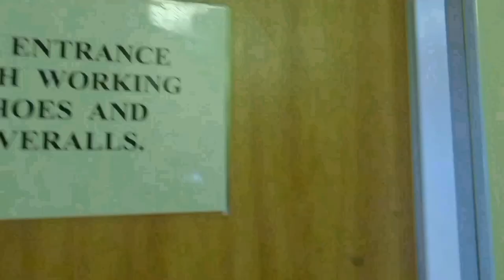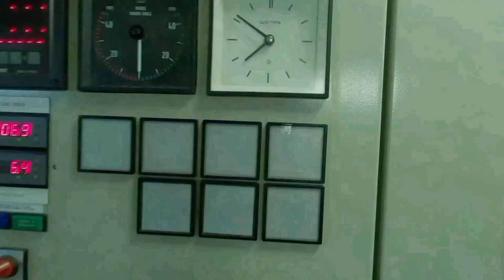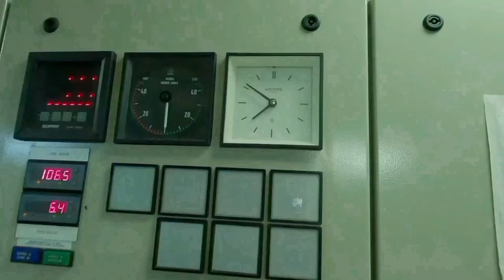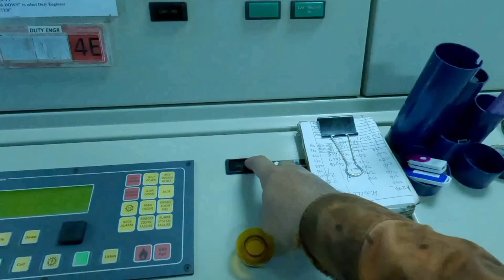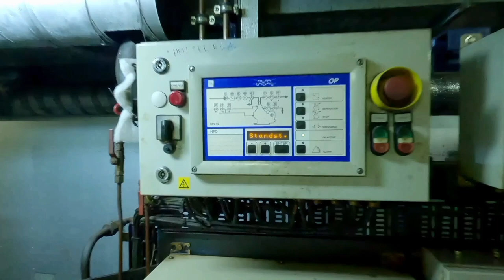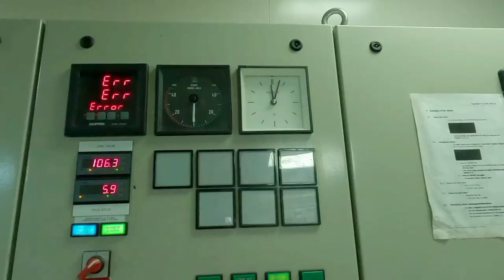A DAY IN MY LIFE AS A SEAFARER|OILER RATINGS|seaman vlog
a day in my life as a SEAFARER